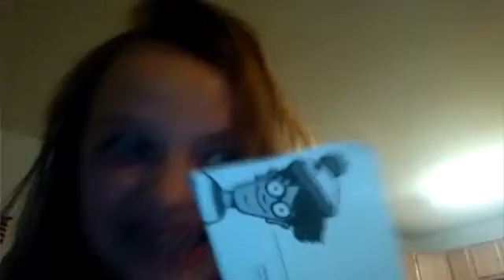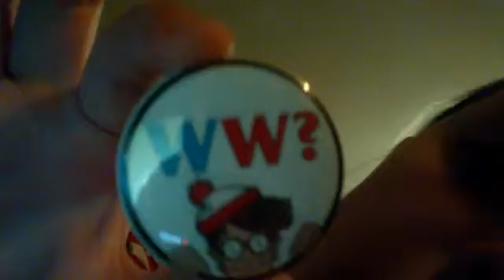Finding Waldo Part 4 !! You Octi nose and that's the tooth